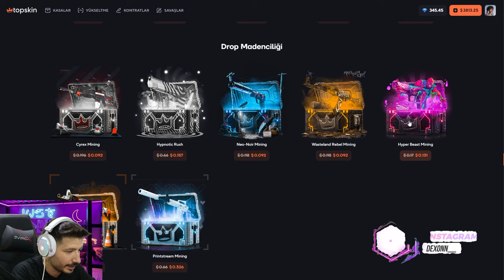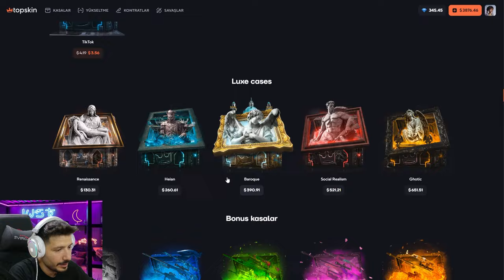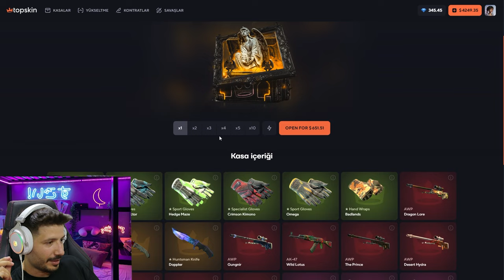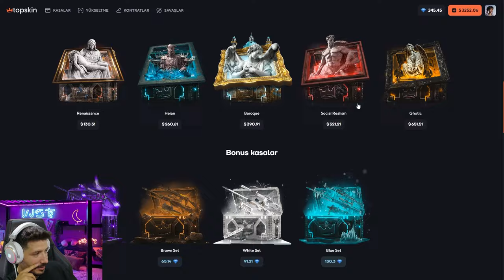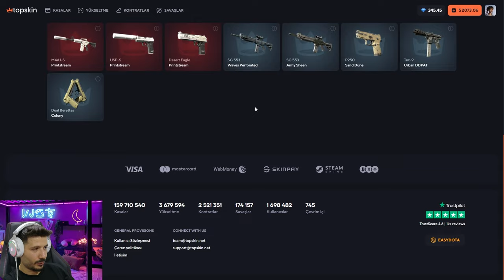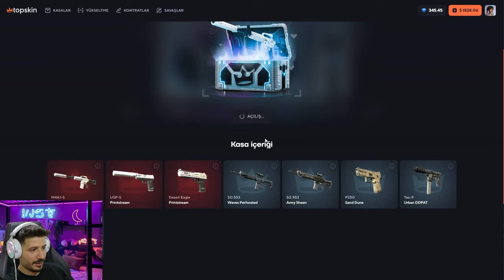FİRE SERPENT KATLATAN KASAYI AÇTIK topskin Promo Code топскин промокод